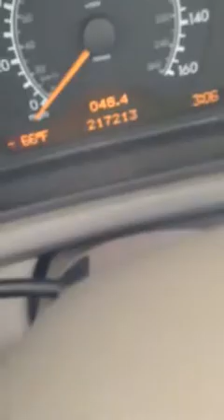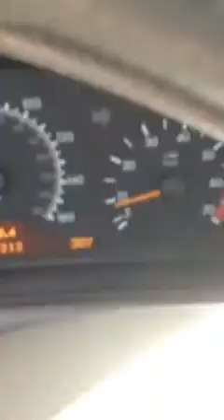Winter 2013 Car and Personal Update - (More videos coming soon!)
So I thought I would give you guys a personal update on what's been going on. I'll be sure to be posting more videos soon